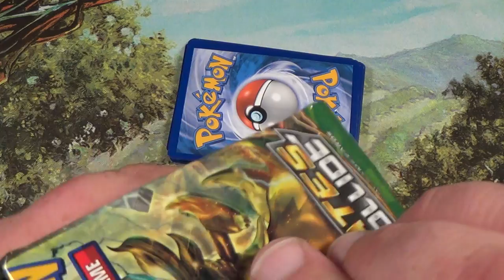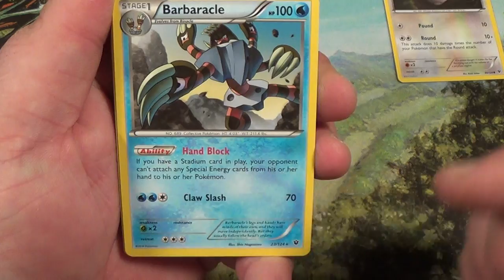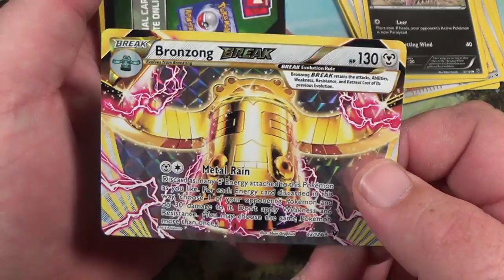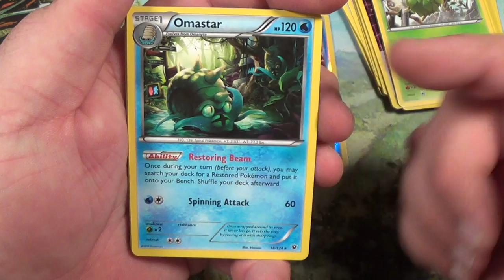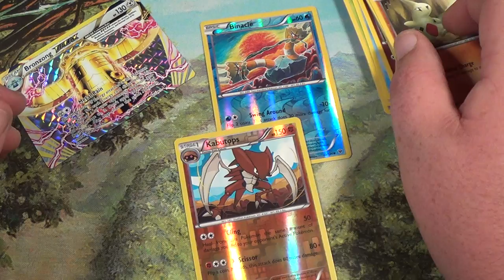3 Pokemon XY Fates Collide packs: BRONZONG BREAK!!!!!